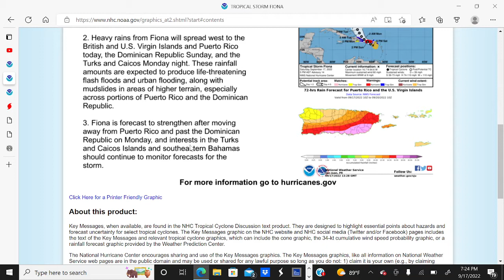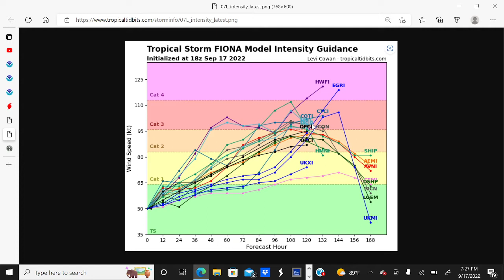Urgent Update! Tropical Storm Fiona to Cause Life Threatening Flooding in Puerto Rico!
After dropping 17 inches of rain in Guadeloupe, Fiona is expected to bring Life Threatening Flooding to much of Puerto Rico Tomorrow. If you live in Puerto Rico, please have a plan on how to be safe from the dangerous flooding. Fiona is also expected to bring Hurricane force winds to Puerto Rico, The Dominican Republic, and possibly the Turks and Caicos Islands as well.

Please monitor the National Hurricane Center for the latest important updates on Fiona and its impacts.